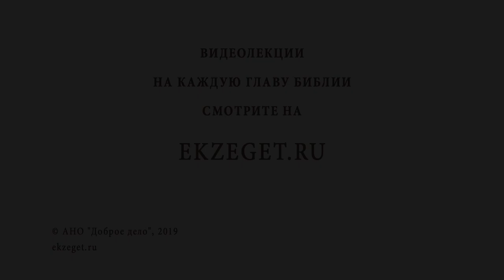ДЕПРЕССИЯ. УНЫНИЕ. Как справиться с депрессией ? Священник Валерий Духанин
Откуда берется уныние или депрессия? Как справится с депрессией? Сейчас это очень актуальные вопросы. Многие люди страдают этим недугом.
Давайте разберемся с этой темой вместе со священником Валерием Духаниным, опираясь на текст Священного Писания.